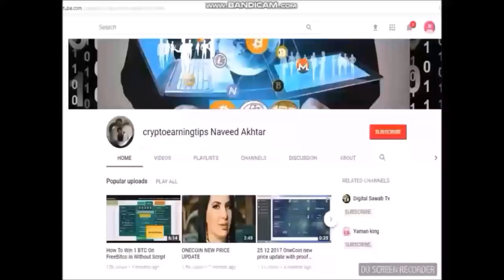India Brazil Poland Leader Continues To Provide Ongoing Training